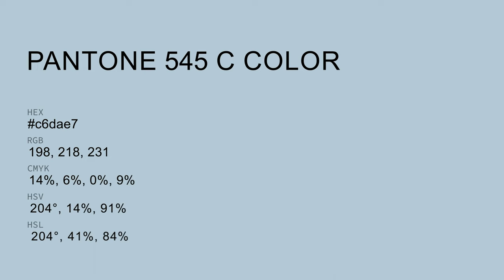color c6dae7 hex color - Blue color - Warm color c6dae7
What color is ? c6dae7 hex color - Blue color - Warm color c6dae7

Hex c6dae7 Color Code is also known as color.

Hex c6dae7 Color code in RGB color code model is created after adding 77.65% red color, 85.49% green color and 90.59% blue color.
Hex c6dae7 Color code in CMYK color (process color) code model is generated after subtraction of 14% cyan, 5% magenta, 0% yellow and 9% black.